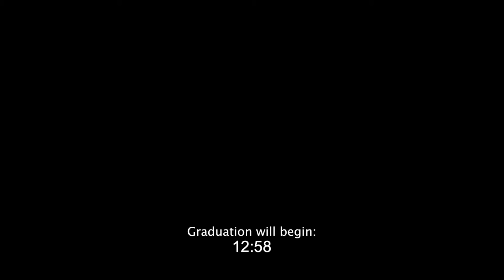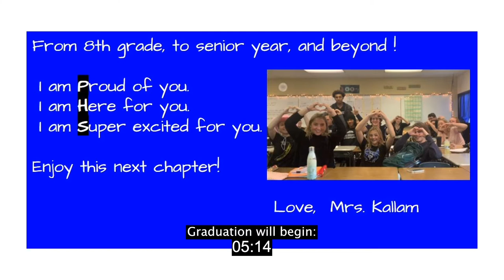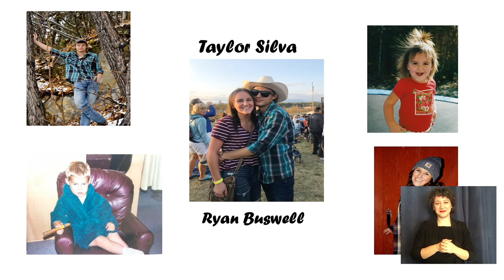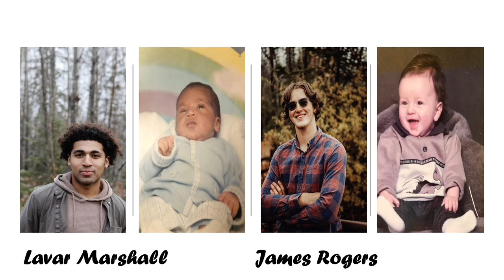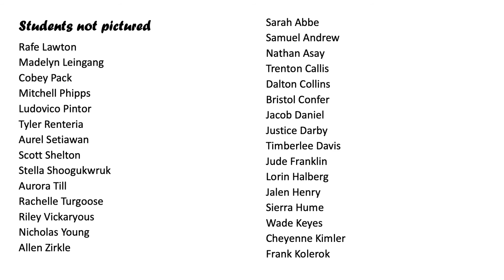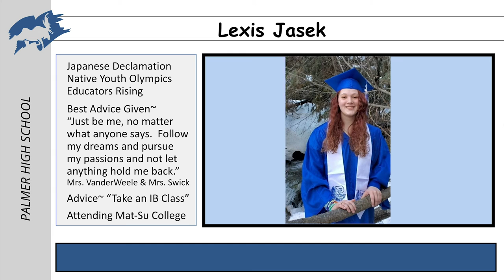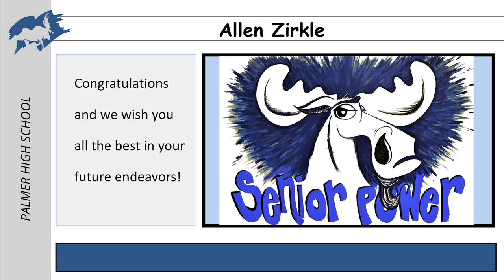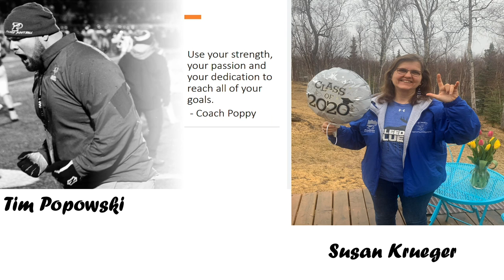Palmer High School Graduation - ASL Interpreted Version